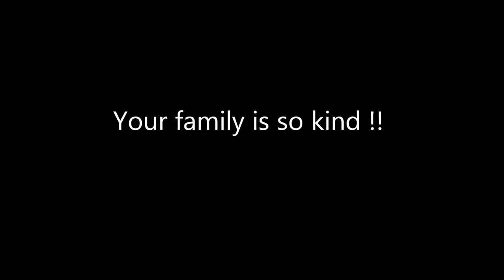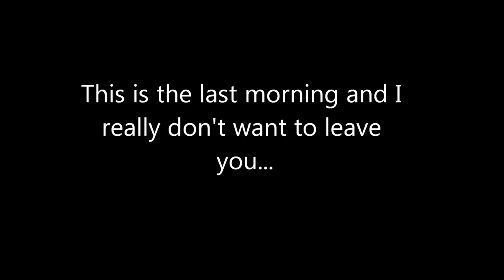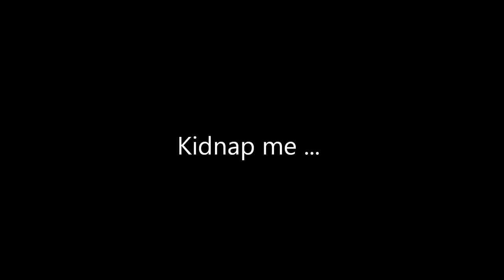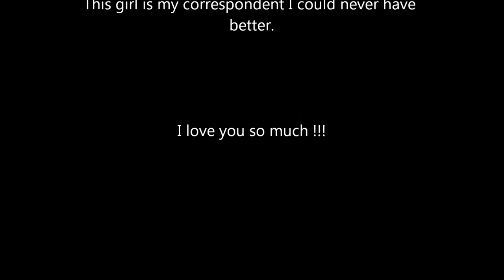DANIELLE ♥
My perfect correspondent ♥